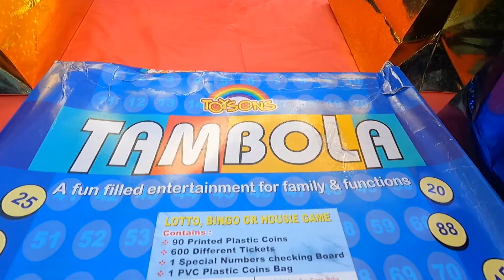Birthday Vlog | Birthday decoration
Hey guys
In this video we are celebrating birthday party of a very little baby. She turned 2 this year. We had lot of entertainment and fun. Come join me in my journey.

A B O U T  M E:
Hey, I’m Shipra Soni located in Pittsburgh, USA. I have just started making videos on YouTube about fitness, fashion, and travel. I promise to do better everytime!